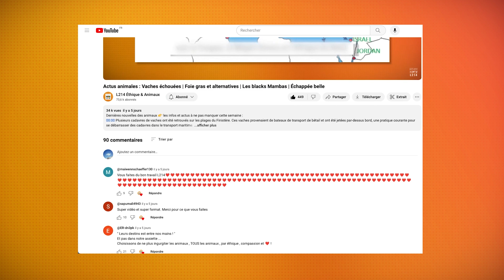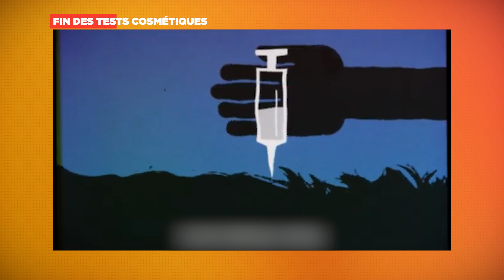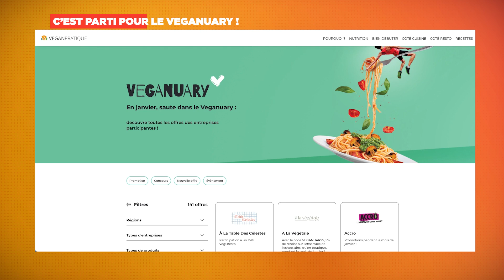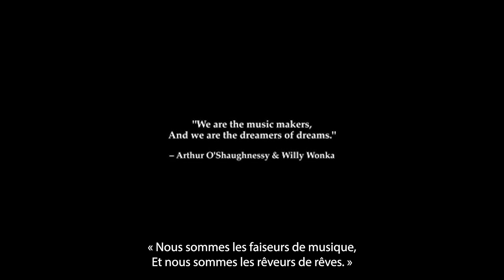TOP 5 des bonnes nouvelles pour les animaux pour commencer 2024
Dernières nouvelles des animaux 👉 les infos et actus à ne pas manquer cette semaine :

00:00 : Intro
00:20 MIRACLE DANS UN REFUGE
00:53 VICTOIRE POUR LES STEAKS VÉGÉTAUX
01:50 BON POINT POUR LA CHINE
02:21 : FIN DES TESTS POUR LES COSMÉTIQUES
03:06 : VEGANUARY
04:18 : Clip Willy WONKA

Musiques :
“Bad Vibe” de Crystal Shards
“Daydreaming at Night” de Heyson
Montage : Alice Murillo

📣 Pour en savoir plus sur l’association L214 et soutenir notre action, visitez